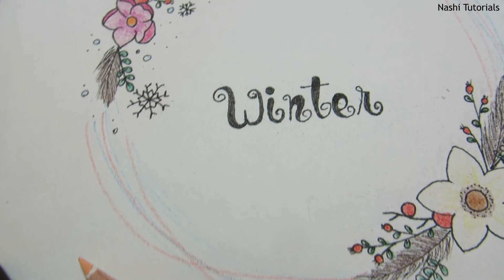Doodle: Winter and Flowers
today's video is a simple and relaxing doodle with the word Winter and flowers!
This video is more of a relaxing video than a tutorial, but feel free to try it! Hope you enjoy!